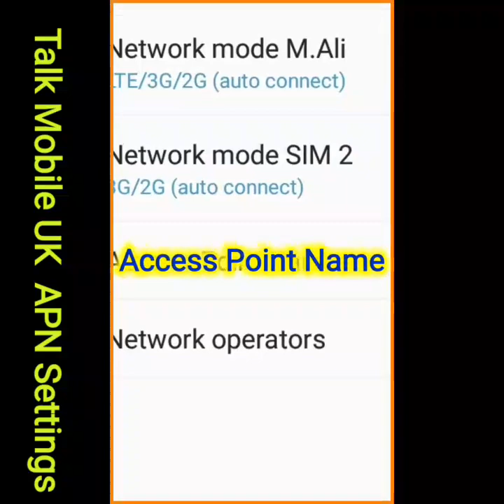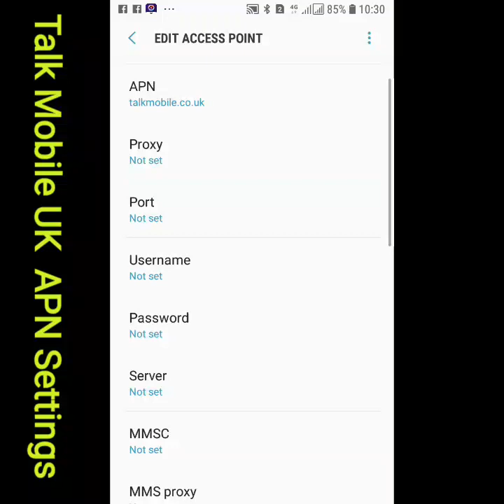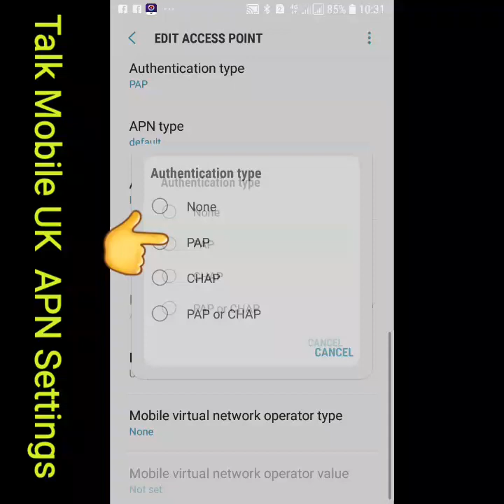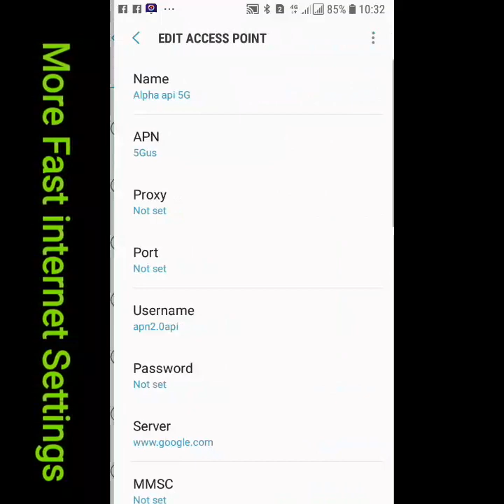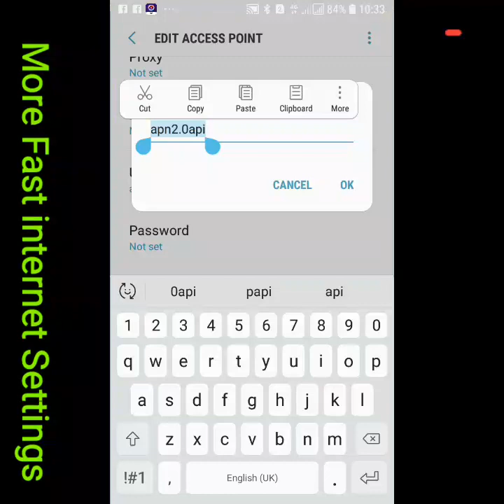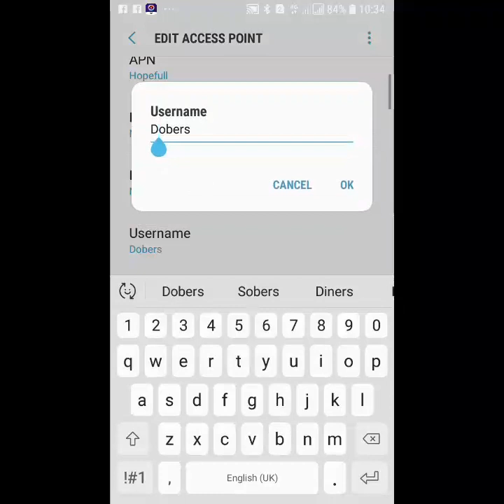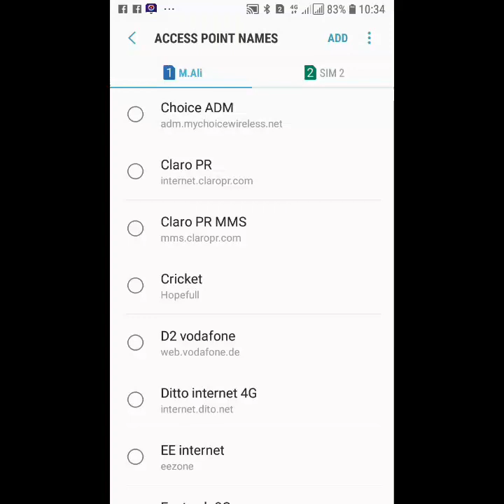Talkmobile APN Settings 2023 | UK Sim card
Hi Friend Today I Settings talkmobile how get Fast internet Settings manually 4G 5g

talkmobile apn settings
talk mobile
talkmobile sim only
talk talk mobile
cheapest broadband and phone
compare broadband and phone
cheap broadband and phone deals
talktalk sim only deals
talk talk sim only
broadband and phone comparison
talktalk mobile phones
talkmobile reviews
talkmobile sim only deals
talk only cell phone plans
compare broadband and phone deals
talk mobile phones
talktalk mobile deals
talktalk mobile sim only
lycamobile $19 plan
talk mobile sim
call only cell phone
talkmobile phone deals
best broadband phone deals
talk talk sim card
talk only cell phone plans for seniors
home broadband and phone deals
talk mobile deals
talkmobile sim deals
talktalk sim
talk home top up
talk home mobile top up
phone plan no data
voice only cell phone plan
talk mobile contract
talktalk mobile contract
best deals for broadband and phone
talkmobile contract phones
best price broadband and phone
broadband deals and phone
talk talk mobile phone deals
talk talk phone contracts
talk home sim
best talkmobile sim only deals
call only cell phone plans
talk talk phone
talk only cell phone
talk home sim card
speed talk plans
talk mobile sim card
talkmobile wifi calling
talk talk broadband and phone deals
broadband phone deals compare
talk phone
$35 phone plan
talktalk phone deals
talkmobile deals sim only
talktalk swiss unlimited
talkmobile offers
cheapest phone plan no data
talkmobile upgrade
cheap broadband and phone line
unlimited talk
talk only phone plans
talk talk sim card deals
broadband and phone line comparison
voice only phone plans
talkmobile sim only reviews
speed talk sim card
sky pay as you talk
broadband and phone offers
talk home top up online
talk sim card
talk talk sim deals
voice only cell phone
call only phone plans
talktalk sim only deals for existing customers
phone only plans no data
talk mobile plans
talkmobile trustpilot
home broadband and phone
talkmobile broadband
best value broadband and phone
talk only sim card
talk only plans
cheapest talk only cell phone plans
go compare broadband and phone deals
talk phone plans
talktalk mobile sim only deals
broadband and phone deals comparison
talk home mobile sim
talk phone service
best home broadband and phone deals
st talk phones
vodafone talk mobile
siyata sd7
free phone talk
talkmobile change plan
talk only phone
talk cell phone
cheapest voice only plan